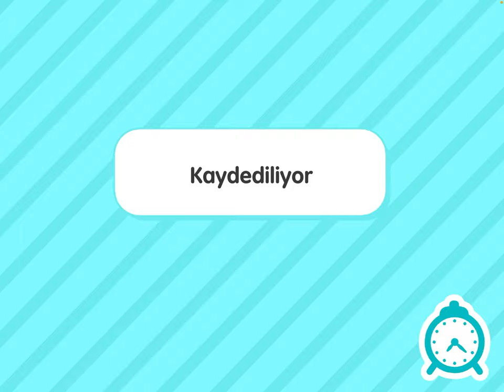Toca Boca Life World - Tuhaf Bir Gün Part 2